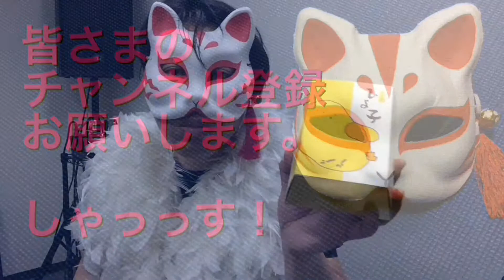#376 大ひよ子もらってみた。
2018年04月01日に公開。

大ひよ子もらってみたイナリッシュマスク。